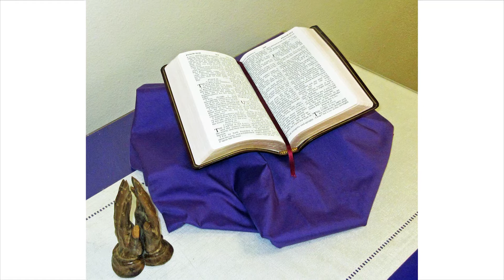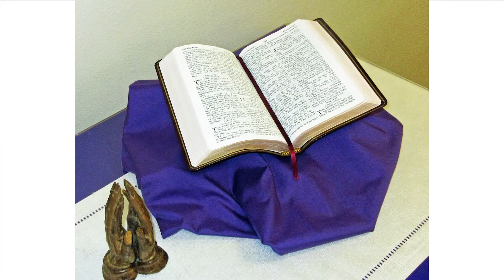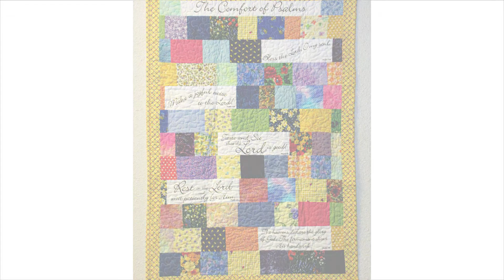Elk Grove Presbyterian Church 3/22/2020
Elk Grove Presbyterian Church
Sermon for Sunday March 22, 2020